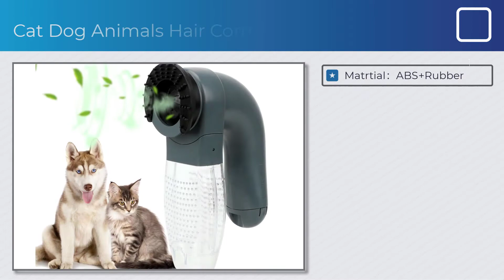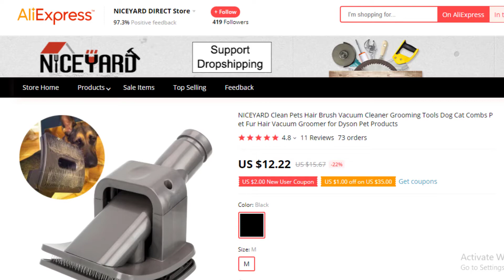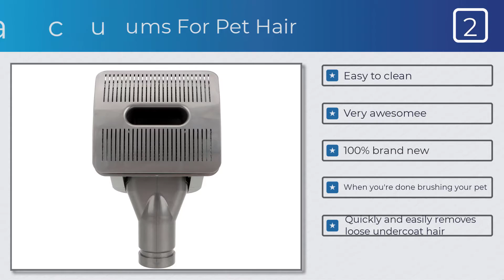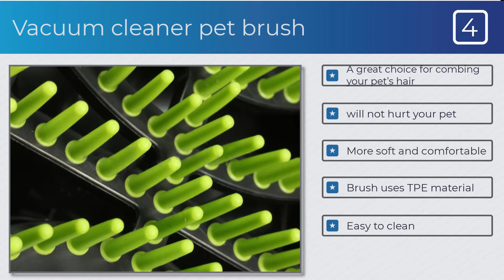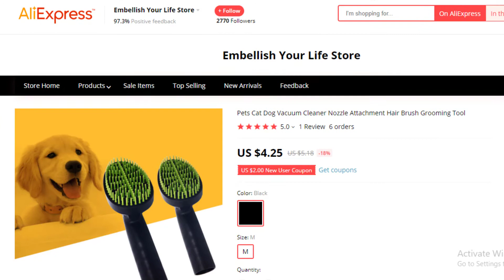Top 5 Best Vacuums For Pet Hair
Full Features:

#1.Cat Dog Animals Hair Comb Pet

Features:

Massage nubs and gentle suction removes
Perfect for short
Long haired pets
Matrtial：ABS+Rubber
Size：22*7.5*14cm

#2.NICEYARD Clean 19320 Vacuums For Pet Hair

Features:
Brand New and high quality
Quickly and easily removes loose undercoat hair
Easy to clean
Accessory replacement kit for Dyson

#3.SKYMEN Pet Vacuum Cleaner Brush

Features:
A great choice for combing
Cleaners with 32mm diameter
Easy to clean and use
Pet Vacuum Cleaner Brush only
Accessories demo in the picture

#4.Vacuum cleaner pet brush

Features:
360-degree rotatable head
More soft and comfortable
Brush uses TPE material
Easy to clean
Color: Black + Green

#5.Mychang 16.5cm*10cm*7cm Vacuums For Pet Hair

Features:
Easy and comfortable
Remove the hair one time
Bending Elasticity nail
360-degree rotatable head